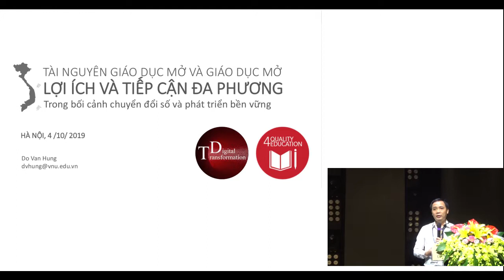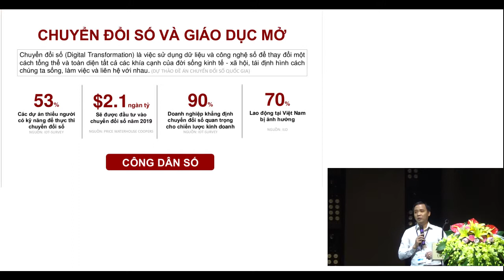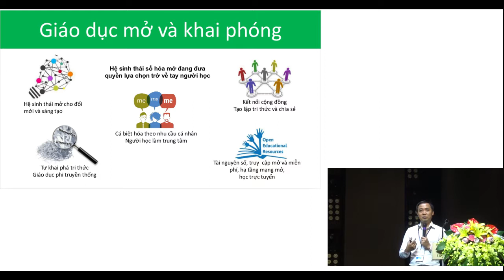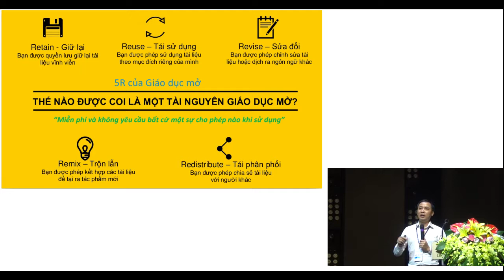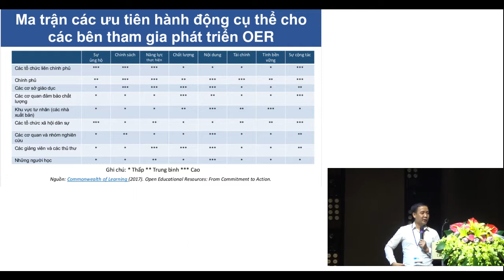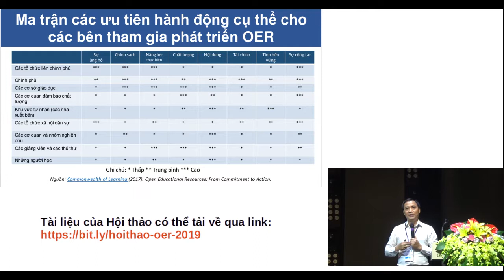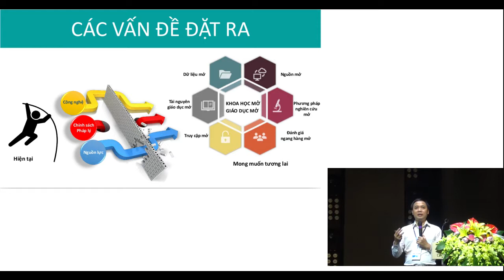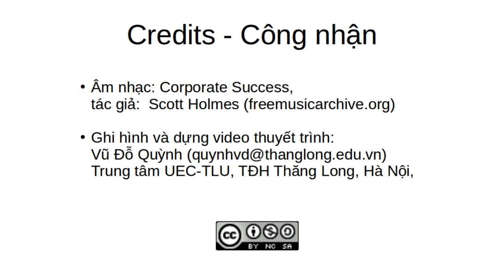Giáo dục mở và tài nguyên giáo dục mở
Bài tham luận của TS Đỗ Văn Hùng, phó chủ tịch Hội thư viện Việt Nam tai phiên họp toàn thể Hội thảo "Xây dựng và Khai thác Tài nguyên Giáo dục mở" được tổ chức tại Trường Đại Học Thăng Long ngày 04 tháng 10/2019.

Các bài trình chiếu và kỷ yếu hội thảo có thể tải qua